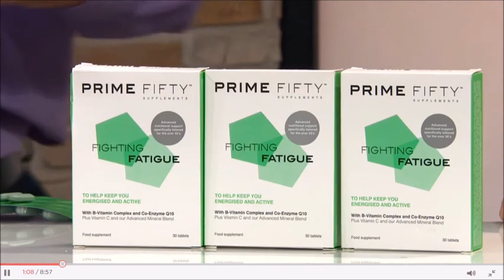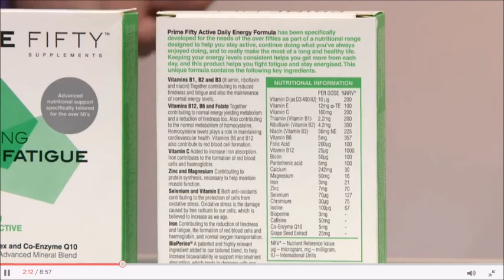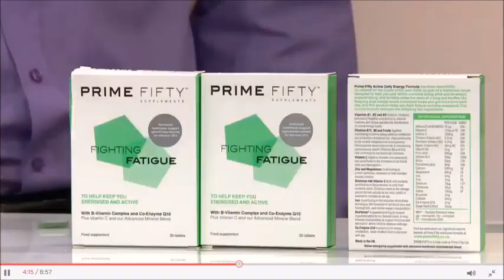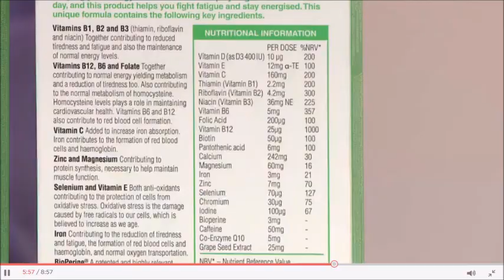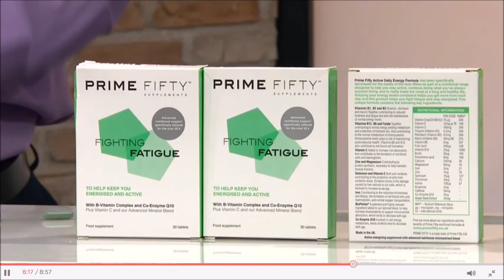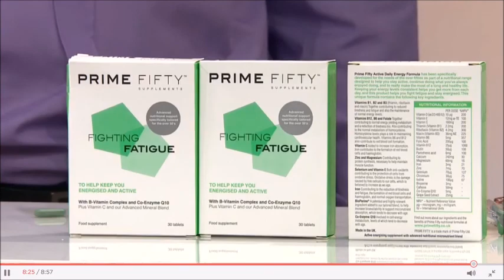Fighting Fatigue on QVC sells out again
Dr Max Gowland explains why Prime Fifty's 'Fighting Fatigue' supplement is developed specifically for the over 50s who need to supplement as they age